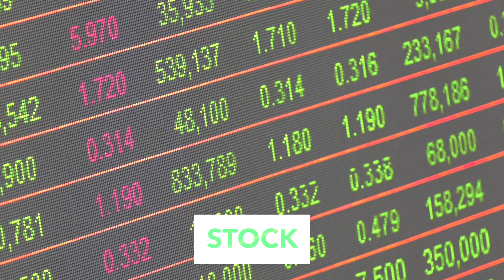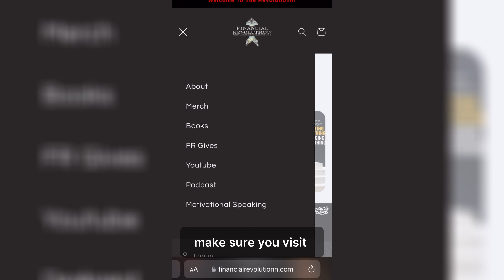Podcast Monetizing, Business Building, and Relationships ft Michael J Macdonald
EPISODE 11- MICHAEL J. MACDONALD

Ready for some serious podcast gems? The Young & Dumb Show is back with another episode with the Co-Founder of Earn Your Leisure, Michael J. Macdonald! They discussed how to make money podcasting, the success of Earn Your Leisure, relationships, and much more.

Episode Breakdown:

💰 How To Make A Million Dollars Podcasting
  - Unlock the secrets of making money in the podcasting game. Get the lowdown on how Michael J. Macdonald and EYL was able to create million dollar podcasts.

🤝 Networking with High LVL People
  - Discover the art of networking with high-level entrepreneurs. A lesson in building connections that matter and maintaining relationships.

👨‍👩‍👧‍👦 Business & Family
  - Delve into the challenges and triumphs of building a family while owning a business. Michael explains how he was able to start a family and the different things you should look for in a wife.

💔 Aaliyah's Heart-to-Heart
  - A raw and honest conversation about Aaliyah's past relationship and the game plan for her future.

Visit Financialrevolutionn.com

0:00 Intro
3:26:23 What What Michael Tell His Younger Self
4:55 Time To Start A Family
6:47 Things To Look For In A Wife
8:11 How Did EYL Became Successful
13:57  How To Network With High Lvl People
16:45 Content Developing
18:44 State of Rap Music
25:36 EYL Popularity
28:13:17 How To Run Ads
30:00 BTS of Invest Fest
31:00 How To Manage Your Time As An Entrepreneur
32:59 Best Podcast Equipment
40:16 Lessons From Millionaires
42:13 Relationships With Friends
46:10 Traits Of A Good Woman
49:33 Aaliyah’s Last Relationship
53:49 How To Make $$ Podcasting
57:26 How To Run Ads On Your Podcast
1:00:00 Talk Your Ish
1:02:57 Favorite Rap Lyric
1:04:43 Outro